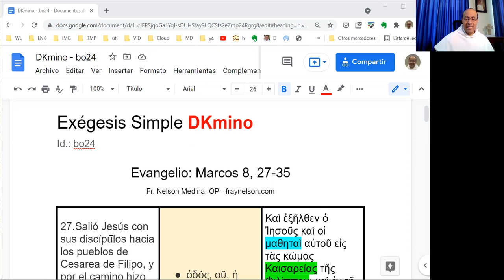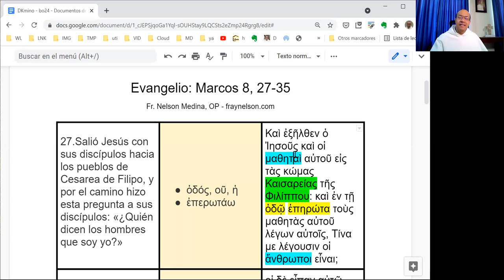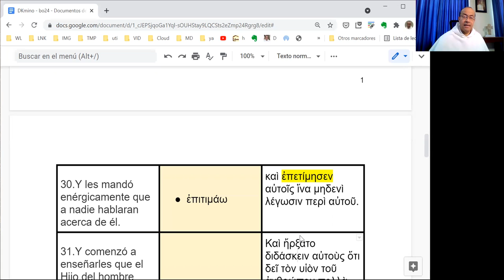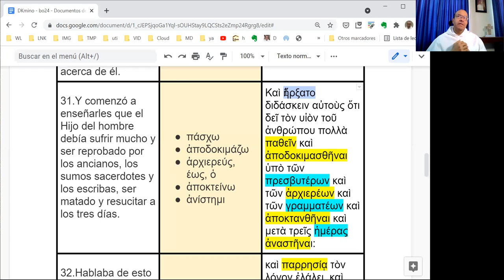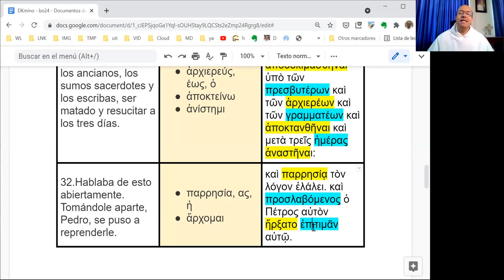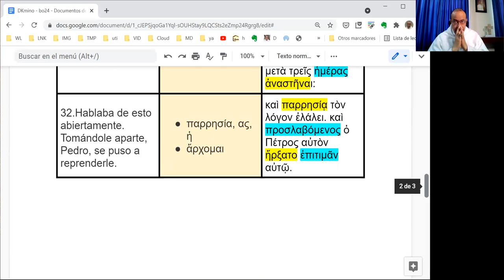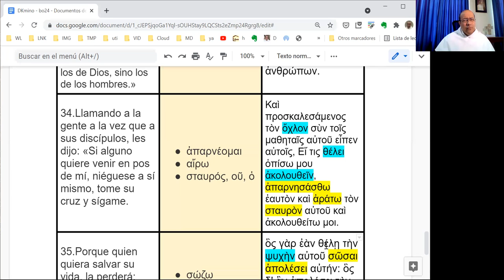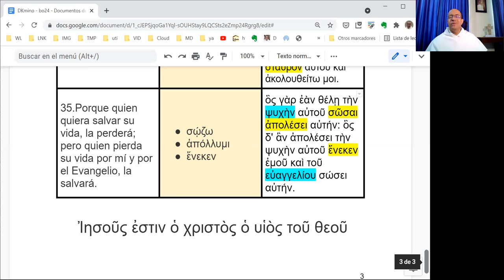[023] Exégesis Simple para el Domingo XXIV del Tiempo Ordinario, ciclo B (DKmino bo24)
[¿Quién dice la gente que soy yo?]

* Un estudio sencillo del vocabulario, las características principales y el mensaje del Evangelio del Domingo XXIV del Tiempo Ordinario, en el Ciclo B: Marcos 8, 27-35.